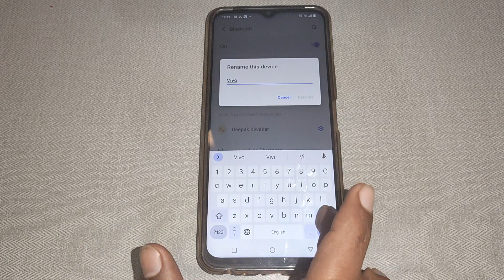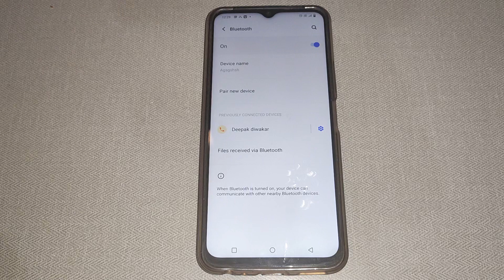bluetooth setting Vivo Y02,how to check bluetooth device name Vivo Y02